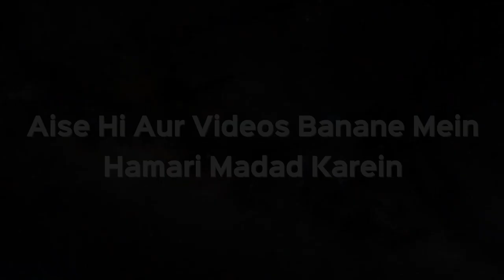Ahle Kitab Isayi Aurat Se Shadi Karna Kaisa Hai Jabki Woh Shirk Karti Ho? | Shaikh Kifayatullah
Ahle Kitab Isayi Aurat Se Shadi Karna Kaisa Hai Jabki Woh Shirk Karti Ho? | Shaikh Kifayatullah Sanabili | iPlus TV